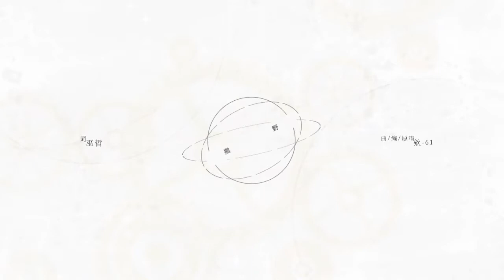【雨洛Huge】撒野 (我一jio踏空~😂)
原唱:欸-61
作詞：巫哲
作曲：欸-61
翻唱:雨洛

【歌詞】
我一腳踏空,我就要飛起來了
我向上是迷茫,我向下聽見你說這世界是空蕩盪
你說一二三,打碎了過往,消亡
有風吹，破了的歸途，你有沒有看到我在唱
你說一二三轉身,你聽被抹掉的慌張
我想,抬頭暖陽春草,你給我簡單擁抱
我想,踩碎了迷茫走過時光,睜開眼你就會聽到
我想,左肩有你,右肩微笑

我想,在你眼裡,撒野奔跑
我想,一個眼神,就到老

發以前已詢問作者